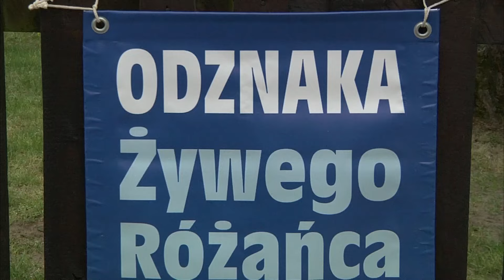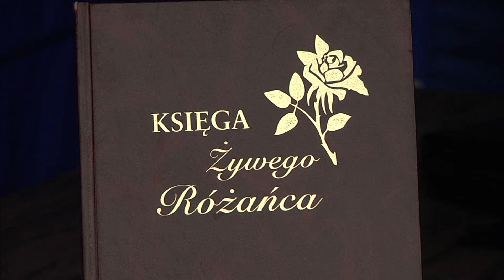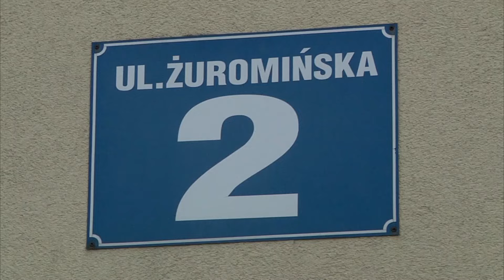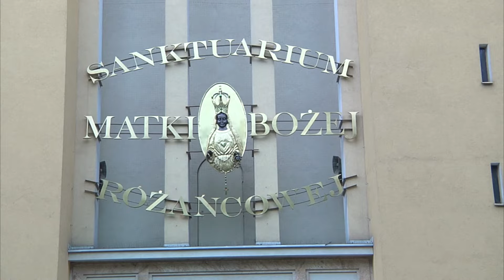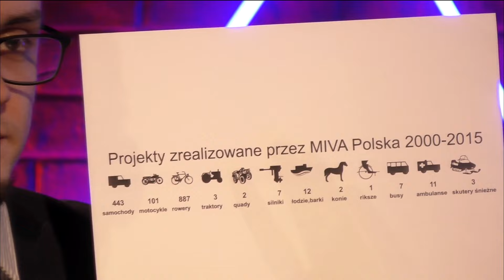Minął Tydzień 15-21 V 2016 r. - MIVA Polska (środki transportu dla misjonarzy)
Zapraszamy do obejrzenia najnowszego Minął Tydzień. Gośćmi Michała Koźlika byli Zofia Sokołowska i Mateusz Sigiel z MIVA Polska. Ponadto w programie skrót wydarzeń z Życia Diecezji Warszawsko-Praskiej: VIII Pielgrzymka do Loretto; 150 lat gminy Wawer; II Piesza Pielgrzymka Żywego Różańca do Sanktuarium Matki Bożej Różańcowej; Uroczystość Św. Andrzeja Boboli - współpatrona Polski; Spotkania Małżeńskie w Miedzeszynie z udziałem Abp. Henryka Hosera SAC; Srebrny Jubileusz Kapłaństwa; Gala Konkursu Katechetycznego "Mocny kto ufa miłosierdziu Boga".